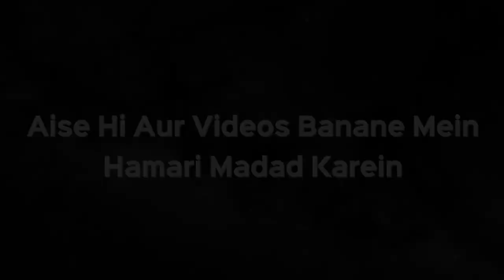Kis Tarah Ke Mozon Par Masah Kar Sakte Hain? | Shaikh Kifayatullah Sanabili | iPlus TV